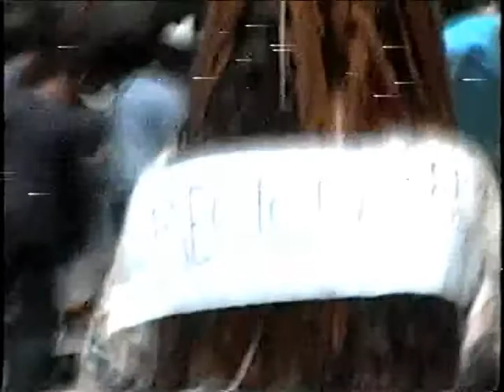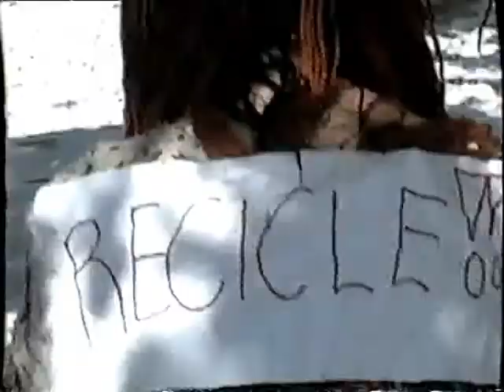🌏 RECICLE SALVE O PLANETA 🌏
Video produzido em 2010 Sobre Reciclagem.